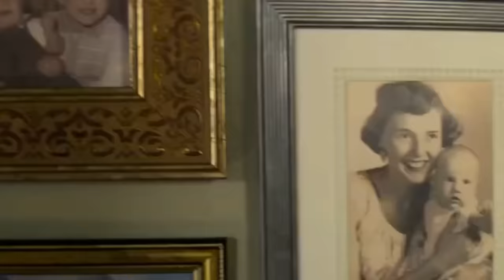🔰 Viaja al FUTURO para una misión que no conoce | La grieta resumida | POP peliculas resumidas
Resumen de la pelicula: un piloto del pasado viaja al presente y no sabe cómo ni para qué, pero en eso le ayudará un niño que le mostrará cuál es su misión, disfruta el resumen.

Peliculas resumidas
Aquí la veras
Amazing Stories
Cuentos asombrosos
Historias asombrosas